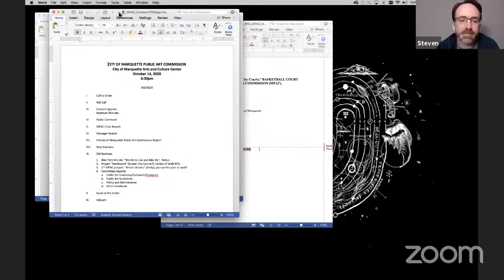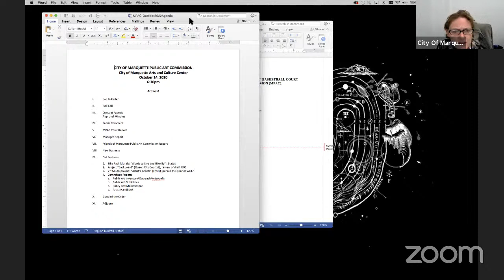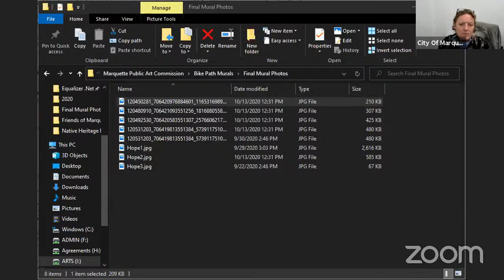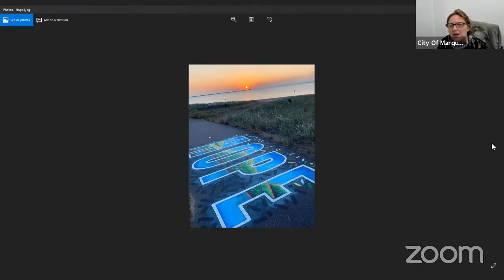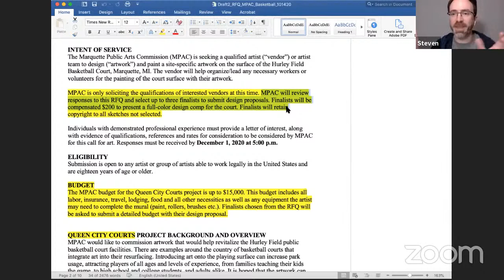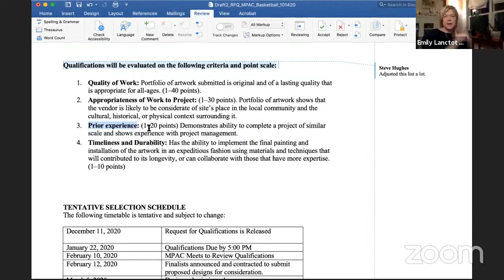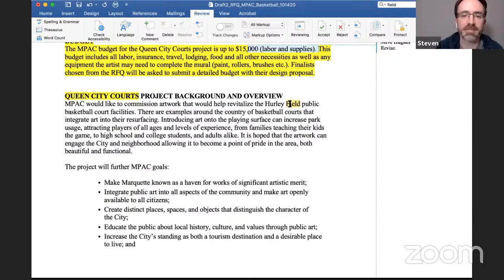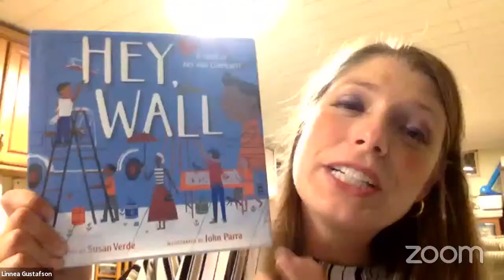Public Art Commission Meeting